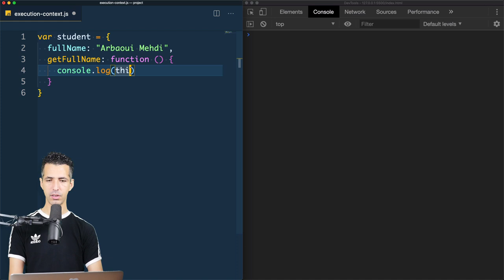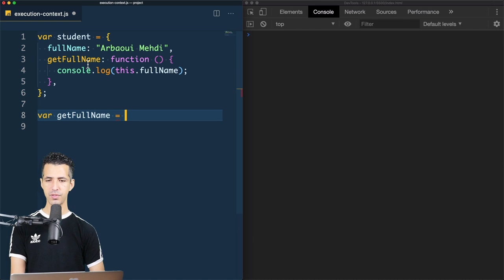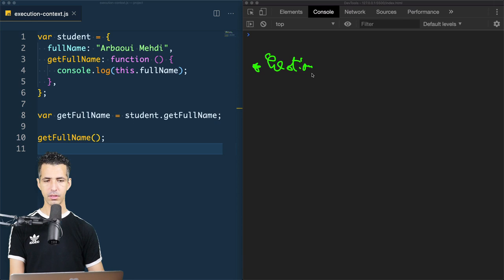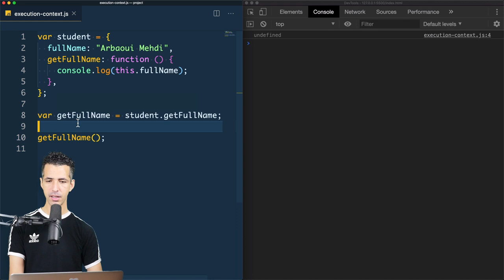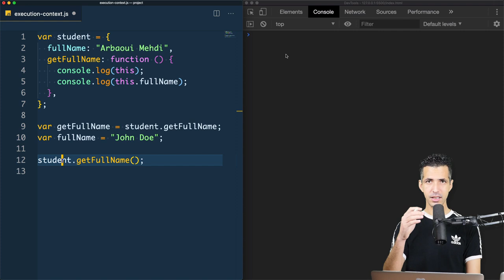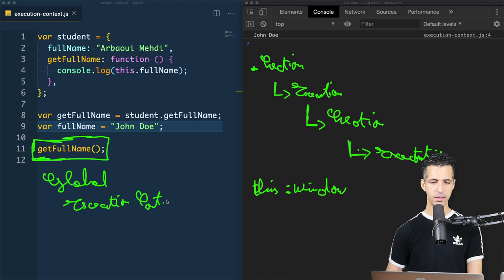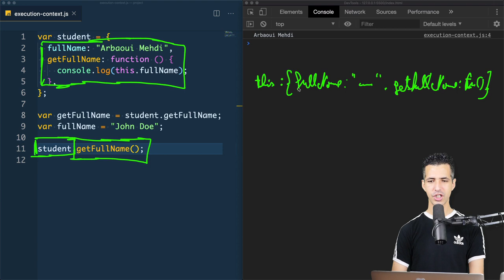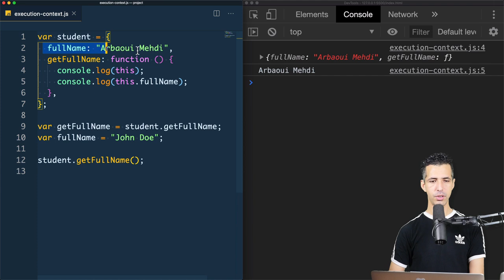#41 "this" keyword Default & Implicit Binding - Darija JavaScript شرح